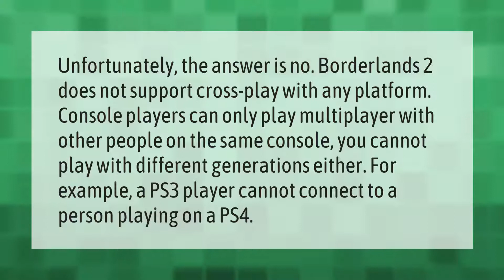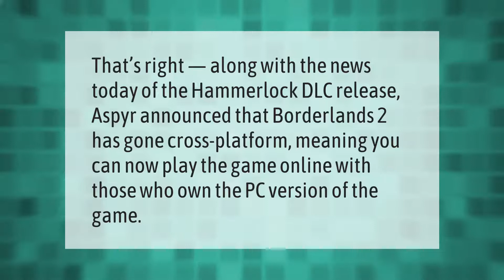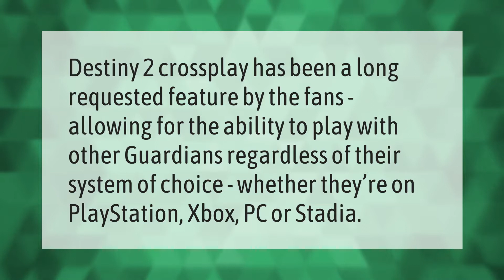Is Borderlands 2 cross platform PS4 and Xbox 2020?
00:00 - Is Borderlands 2 cross platform PS4 and Xbox 2020?
00:40 - Is Borderlands 2 Cross Platform 2019?
01:06 - Is Borderlands 2 compatible with Xbox one?
01:34 - Is Star Wars Battlefront 2 cross-platform?
02:05 - Is Destiny 2 Cross play?

Laura S. Harris (2021, May 9.) Is Borderlands 2 cross platform PS4 and Xbox 2020?
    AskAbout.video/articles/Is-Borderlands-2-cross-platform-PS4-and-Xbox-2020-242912